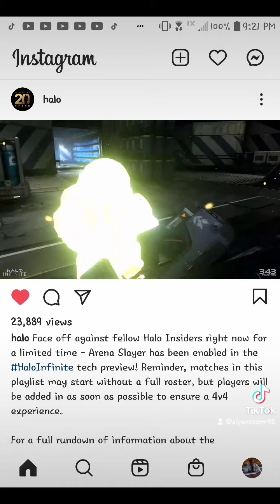They just added 4v4 Slayer to the Halo infinite Tech preview